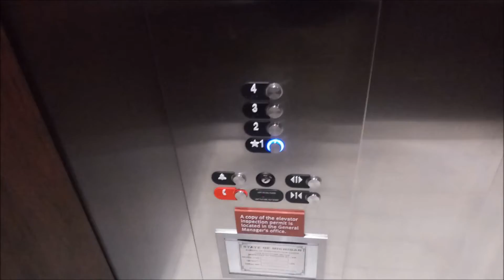Otis Series 2/4 (GEN2) Traction Elevators at TownePlace Suites by Marriott, Troy, MI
Riding the nice elevators at TownePlace Suites by Marriott, in Troy, MI.

TECHNICAL SPECS:
Make: Otis
Type: Traction
Capacity: 2500 Lbs./1134 Kg./15 Persons
Number of Floors: 4
Year Installed: 2016